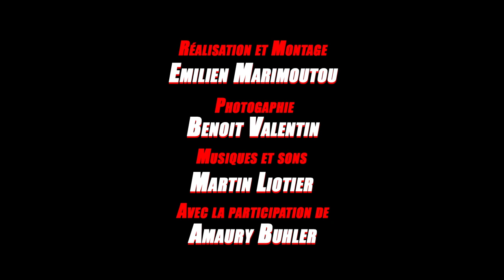Fist Horror Picture Show - episode 4 - Wicked City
Nouveau jour, nouveau film.
Encore un incontournable, mais cette fois dans l'animation: "Wicked City" réalisé en 1987 par Yoshiaki Kawajiri adapté du roman de  Hideyuki Kikuchi